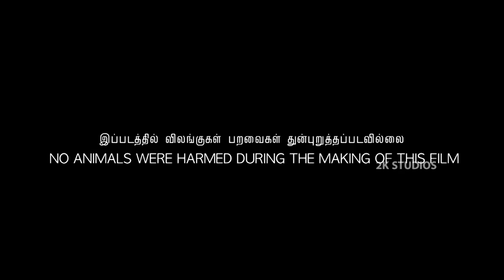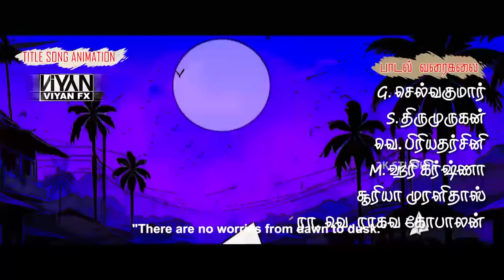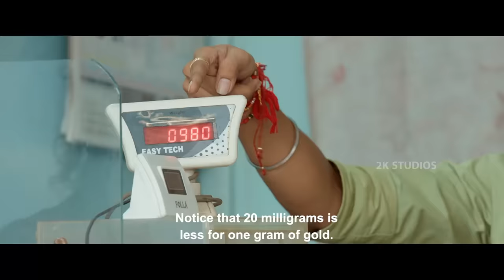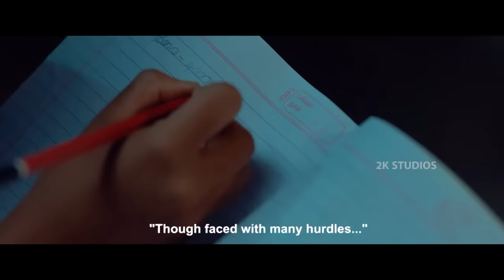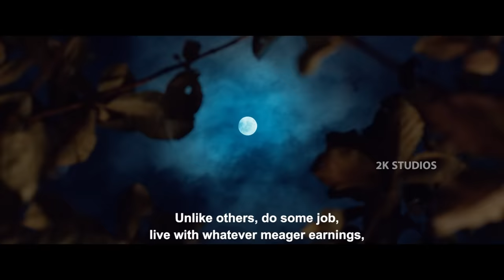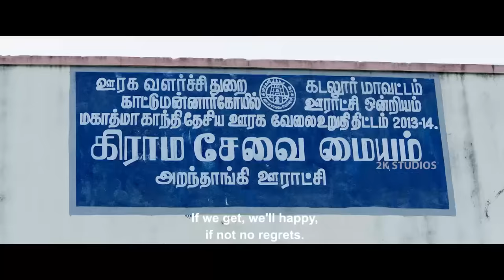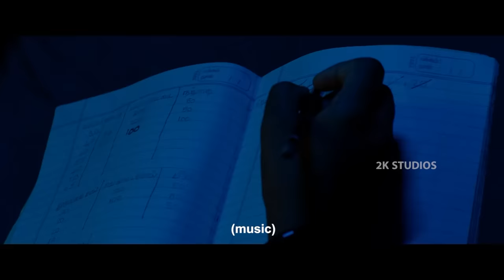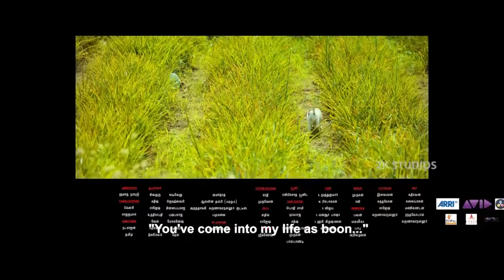Erumbu | Full Movie Tamil | M.S Baskar | Charlie | Baby Monica | Suresh G | Arun Raj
A boy, who loses a one-gram ring and he is on a mission to find it before his family returns home. His sister, and a friend, stand by him throughout the journey. It is essential that Muthu gets back the ring as it benefit their family.

Cast : Charlie, M.S.Bhaskar, George Maryan, Monica Siva, Shakthi Rithvik
Director - Suresh G
Producer- Suresh Gunasekaran
Music director -Arun Raj
D.O.P- K.S.Kalidass
Editor - Thiyagarajan.M